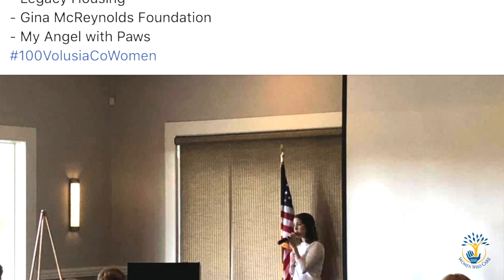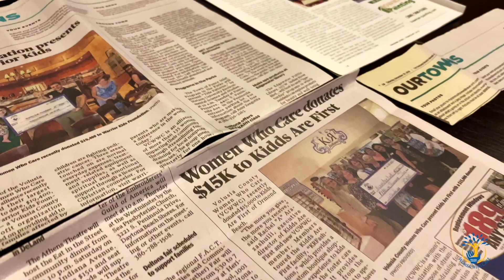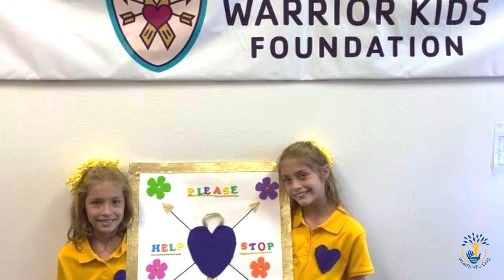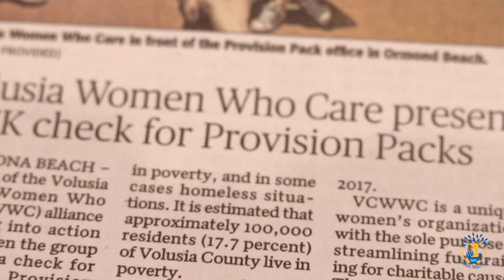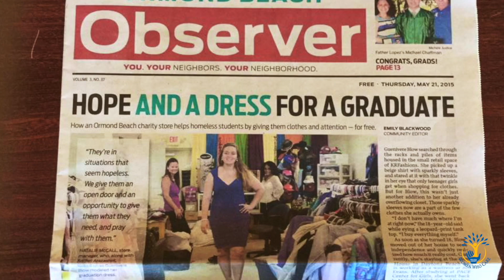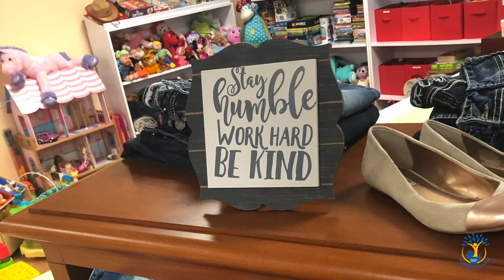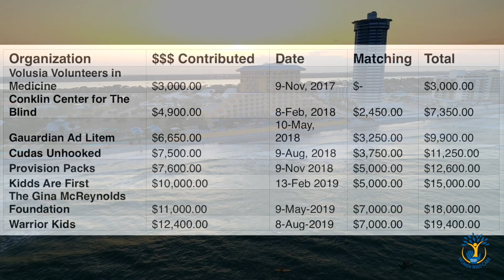Volusia County Women Who Care 2019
Volusia County Women Who Care is an alliance of women in Volusia County celebrating TWO FULL YEARS of impacting lives in their community.  Throughout the past two years, VCWWC has donated over $100,000 to charities supporting less fortunate families in our community.

Every dollar donated is matched 50% by the Richard M. Schulze Family Foundation.

100% match for new members given by Andrea & Larry Frank.